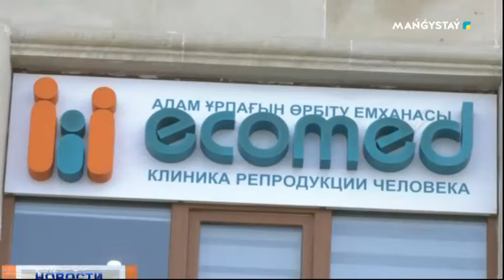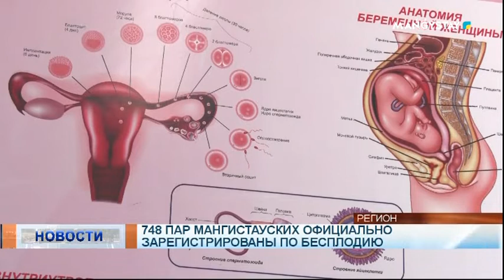748 пар мангистауских официально зарегистрированы по бесплодию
И еще по теме здравоохранения. Ежегодно в Казахстане 15 процентов пар оказывается бесплодными. Для решения острой проблемы с начала 2021 года по поручению Главы государства в Казахстане стартовала программа "Аңсаған сәби". Благодаря проекту, у многих семейных пар, имеющих проблемы с бесплодием появился шанс воспользоваться вспомогательной репродуктивной технологией БЕСПЛАТНО. И сегодня наша съемочная группа встретилась со специалистами, которые разъяснили весь алгоритм прохождения процедуры.